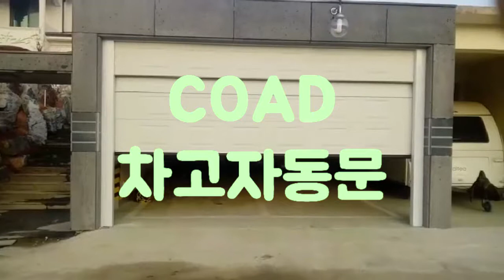스피드도어&오버헤드도어 전문기업 COAD! (주차장자동문 차고자동문)